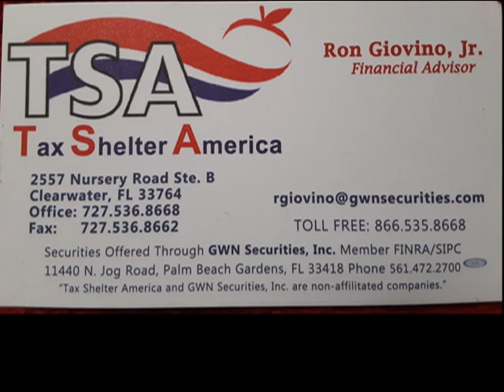A# 57 Show bmangolftti with Terry Smith